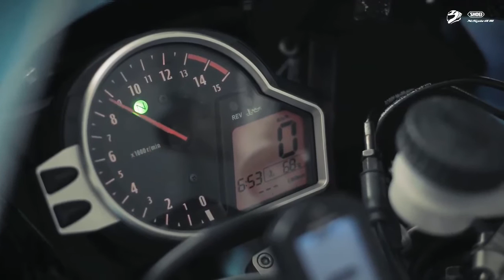Shoei X-Spirit III Helmet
Pursuit of performance

    The new interior system corresponds to a riding position in a sharp forward-bent posture.
    Space around mouth is enlarged to ease breathing difficulty or locked up feeling.
    SHOEI Adjustable Inner System makes it possible to adjust wearing angle of helmet corresponding to riding position.
    Cheek pad ventilation system, newly developed interiors, exhausts hot air in cheek area.
    2-D CWR-F shield where tear-off film and Pinlock® sheet can be equipped is standardized.
    Tear-off hook makes adjustment of tear-off film easy equipping Pinlock® sheet.
    Double shield lock mechanism avoids unexpected opening of a shield in an accident.
    6 air intakes and 6 outlets are located effectively to improve ventilation system.
    Modular center pad makes adjustment of interiors easy corresponding to head shape of each rider.
    E.Q.R.S. is equipped to cheek pad to to make removing of helmet easy in an accident.